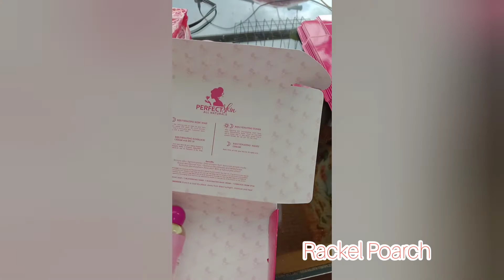Perfect Skin Rejuvenating unboxing| Skincare